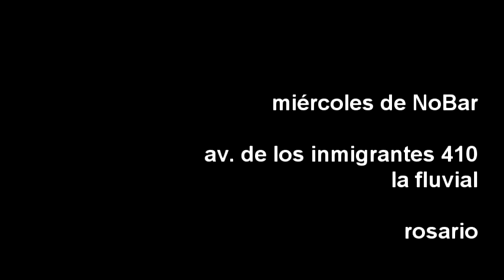NoBar + Dany Perez + KOZMIK TANGO